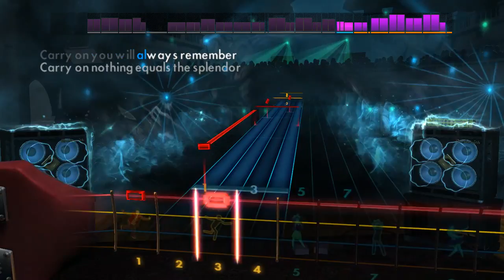[Rocksmith 2014] Carry On Wayward Son - Kansas - Bass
... yes the supernatural song...